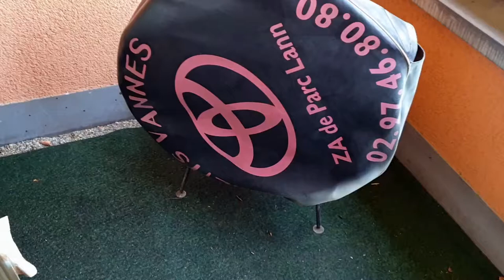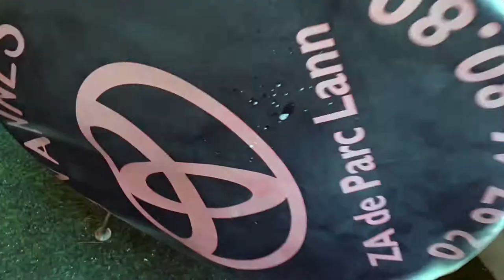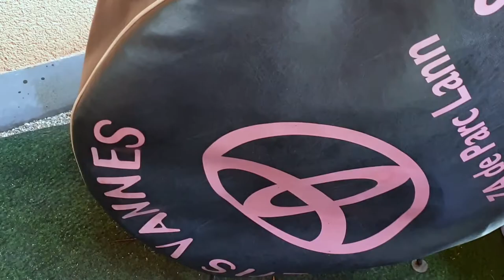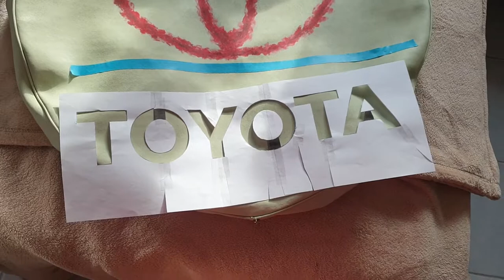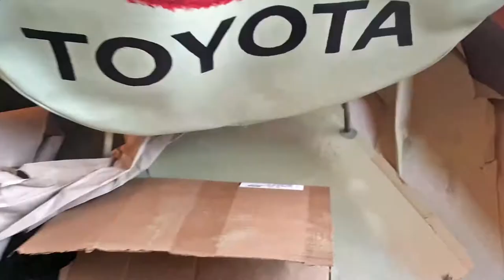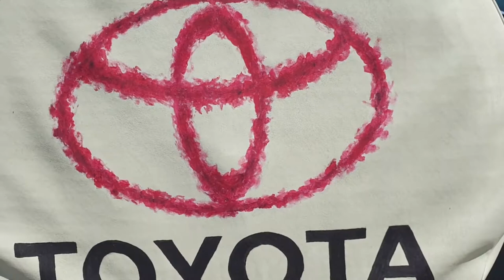Paint 4x4 Vinyl Spare Wheel Covers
How to paint your vinyl spare wheel cover with spray cans and acrylic paint.
Super easy. Ride on!